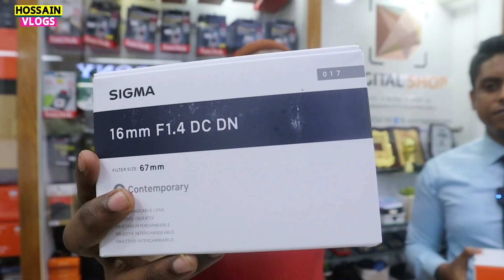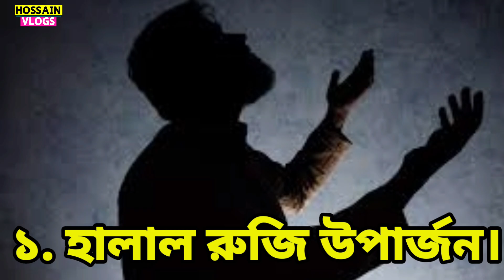SONY ZV-E10 Review Camera Unboxing bd price best blog Camera, update BD price 2023 Hossain Vlogs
SONY ZV-E10 Review | Sony's Best Entry Level Budget Camera!

sony zv1& sony zv1F& sony zvE10 camera unboxing bd price best blog camera,update BD price 2022/2023

এই পন্যটি কিনতে হলে যোগাযোগ করুন:
 Shop name -
🔰Address:-
🔰Call or WhatsApp +88
                                      +88

নিজে নামাজ পড়ুন, অন্যকে নামাজে  উৎসাহিত করুন।